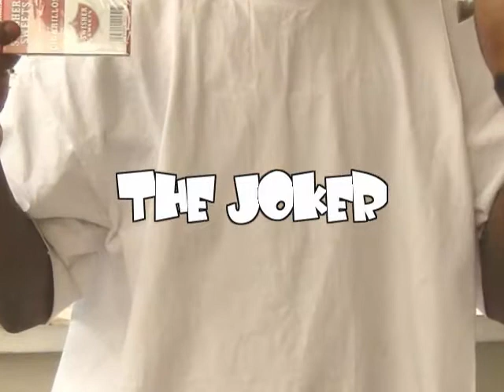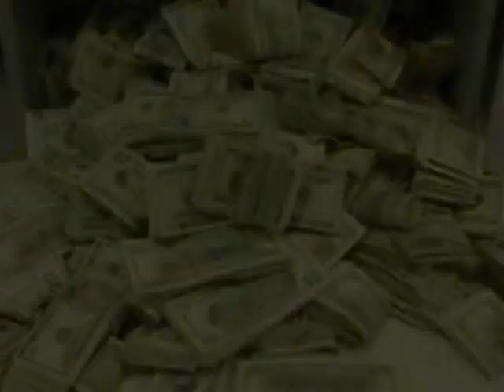DOLLARS = CASH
ARTIST: THE SCARECROW & THE JOKER
SONG: DOLLARS = CASH
PRODUCED BY: THE SCARECROW